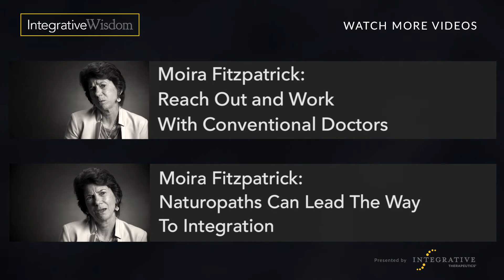Moira Fitzpatrick - How to find the right naturopath - Integrative Wisdom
Dr. Moira Fitzpatrick understands the frustrations patients have in the “pill for every ill” model. Here she gives advice on how to find a naturopath who can help you navigate additional options.

The Interview:

I certainly can understand you being upset with conventional medicine, because one of the things that happens is that they listen to your symptoms and have a medication for this symptom and that symptom. That can be frustrating because you can end up taking lots of pills and the original issue doesn't get resolved. Do some research and interview some of the naturopaths in your area, and let them know what you're interested in and ask them the questions that you're concerned about, and then pick someone that resonates with you, someone who really listens to you.